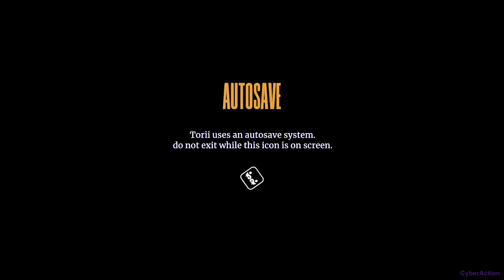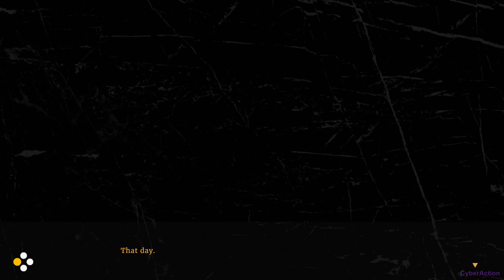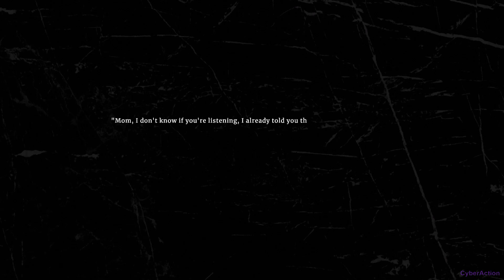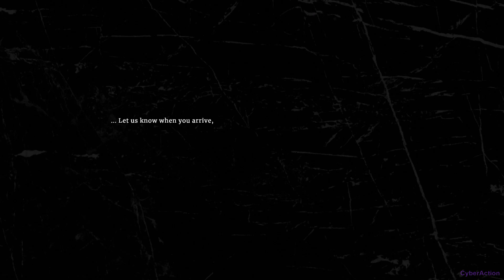Torii - Gameplay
Feliz Natal a Todos🎄Muito Obrigado Pelo Apoio ao Canal🎅
Torii é um jogo de aventura/puzzle/indie com uma abordagem artística. Cheio de paisagens surreais, criaturas estranhas e emoções. É uma viagem introspectiva sobre os sentimentos que surgem ao enfrentar a perda de um ente querido.